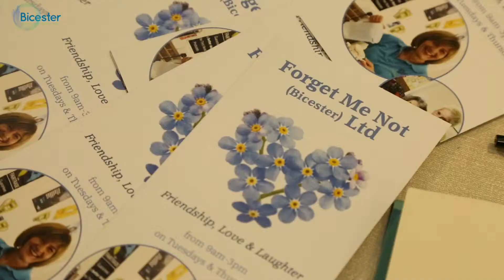Healthy New Town - Volunteer Fair